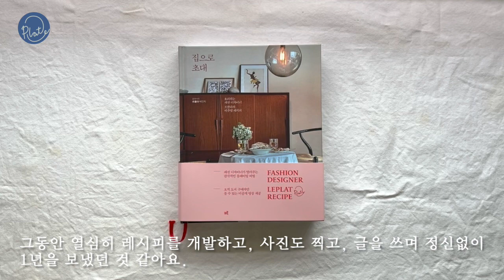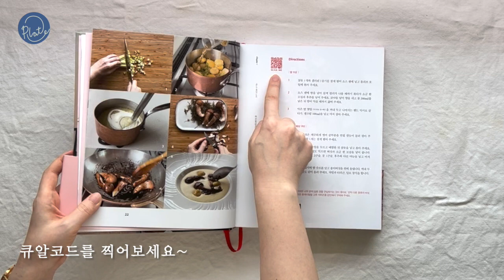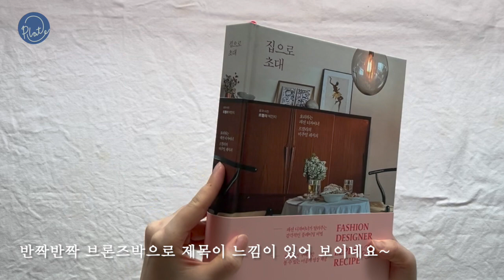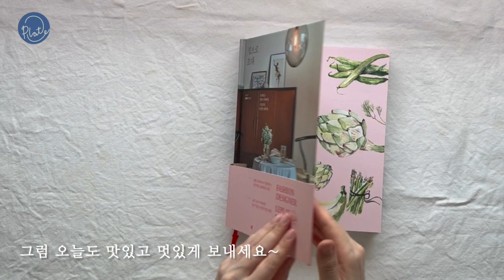여러분~ 드디어 제가《집으로 초대》라는 제목으로 요리책을 출간하였습니다.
안녕하세요!
그동안 열심히 레시피를 개발하고, 사진도 찍고, 글을 쓰며 정신없이 1년을 보냈던 것 같아요. 마치 독자님들을 우리 집에 초대한다는 마음으로 정성껏 준비하였습니다. 그런 의미에서 이 책에 나오는 모든 장소는 제가 사는 집에서 직접 촬영도 하였습니다. 정성껏 음식을 만들고 테이블 셋팅까지 손님을 맞이하듯 열심히 준비하였습니다.
그럼 간단히 책 소개를 해드리겠습니다.
총 5가지 챕터로 상황별 메뉴를 제안합니다.
그리고 각 챕터마다 첫 번째 요리는 오직 책에서만 공개하는 영상으로
미공개 영상으로 준비하였습니다. 큐알코드를 찍어보세요~
플레이팅에서 가장 중요한 부분이 컬러조합이에요. 한 접시 안에 세 가지 이상의 컬러를 넣지 않는 것이 좋아요. 그래서 모든 요리마다 ‘3색 컬러칩’을 메인 사진 하단과 레시피 페이지 하단에 각각 배치하여 참고하실 수 있도록 했어요. 전 요리할 때 재료준비가 가장 중요하다고 생각합니다. 그런 부분을 반영하여 책을 펼쳐 놓고 요리할 때 멀리서도 식별 가능하도록 재료 소개 부분의 ‘글자’도 크게‘재료샷’도 크게 준비하였습니다. 과정샷과 레시피는 한번에 보고 따라가며 참고할 수 있도록 책장을 넘기는 번거로움이 없도록 좌우 펼침으로 배치하였습니다. 그리고 펼쳐 놓고 요리하실 수 있도록 일부러 양장 사철제본으로 펼침성을 좋게 하였습니다. 가름끈도 있어서 책갈피로 활용하실 수 있어요.
출판사에서 요리 사진의 컬러의 색감이 살 수 있도록 특별히 고급 용지를 사용하였다고 해요. 반짝반짝 브론즈박으로 제목이 느낌이 있어 보이네요~ 표지의 표면 역시 벨벳으로 코팅하여 직접 만져보면 매우 부드러워서 더욱 고급스럽게 느껴집니다.
이 책은 지금 교보, 알라딘, 예스24에서 온라인 서점에서 구매하실 수 있어요~
또 서점에서 직접 보고 구매하시고 싶다면 교보문고 매장에서 판매하고 있어요!
그럼 오늘도 맛있고 멋있게 보내세요~